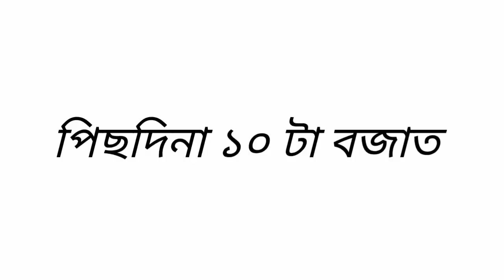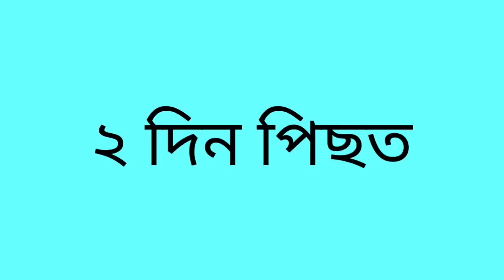গৰুৰ দৰে বেজি দিলে / assamese comedy video / new assamese video 2021 / zubeen vlogs / funny video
গৰুৰ দৰে বেজি দিলে / assamese comedy video / new assamese video 2021 / zubeen vlogs

আপোনালোকৰ একমাত্ৰ মনোৰন্জ্ঞনৰ বাবে এইটো ভিডিঅ বনোৱা হৈছে । কোনেও যেন siriously নলয় l Thank You ॥

jubin funny video
zubeen funny video
jubin vlogs comedy video
zubeen vlogs
jubin vlogs
zubeen video
jubin vlogs video
sualkuchi vlogger
assamese comedy video
jubin video
zubeen video
comedy assam video
comedy assam
comedy assam full vide
assese hilarious comedy
sualkuchi comedy
sualkuchi vlogger
sualkuchi comedy
comedy video new
sualkuchi youtuber
assamese comededy
jubin comedy
zubeen vlogs comedy
sualkuchi vlogger
new assamese vlogger
assamese video
comedy video
zubeen vlogs
funny video